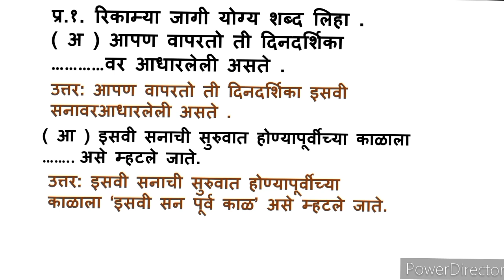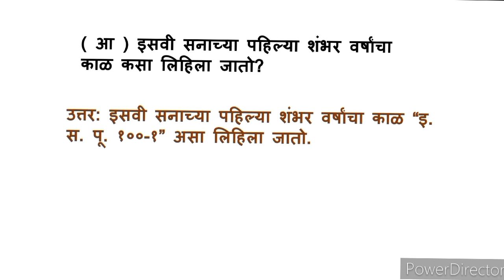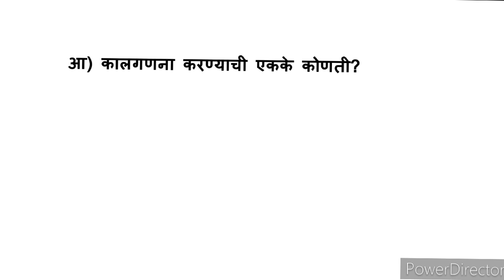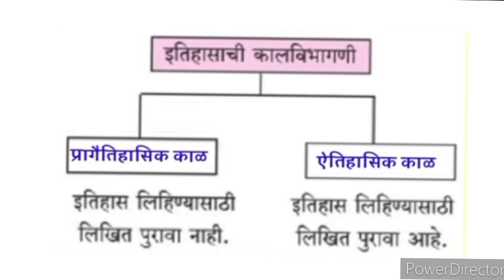इतिहास आणि कालसंकल्पना इयत्ता पाचवी स्वाध्याय | परीसर अभ्यास भाग 2 | प्रश्न उत्तरे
इतिहास आणि कालसंकल्पना इयत्ता पाचवी स्वाध्याय | परीसर अभ्यास भाग 2 | प्रश्न उत्तरे | etihas and kalsankalpana| class 7th history

इतिहास पाठ 3
इतिहास आणि काल संकल्पना इयत्ता सातवी
स्वाध्याय इयत्ता सातवी इतिहास
इतिहास इयत्ता सातवी पाठ 1 स्वाध्याय